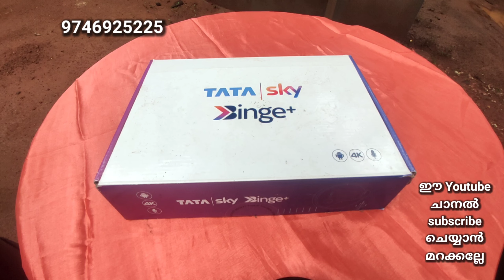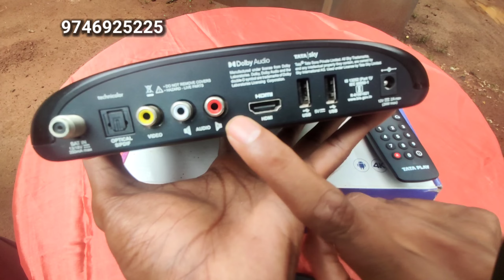DTH ഇനി മഴയത്ത് CUT ആവില്ല || TATA PLAY അവതരിപ്പിക്കുന്നു BINGE ANDROID BOX